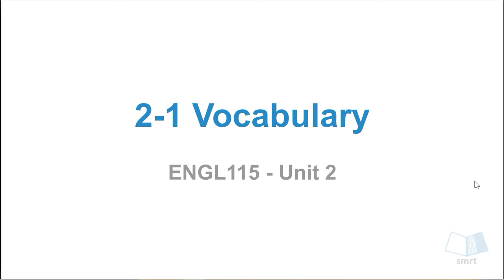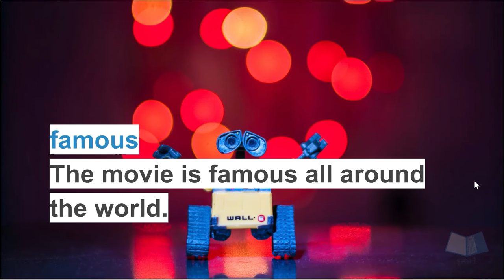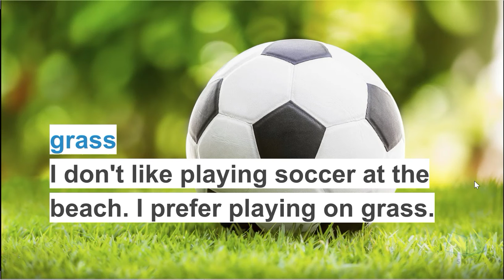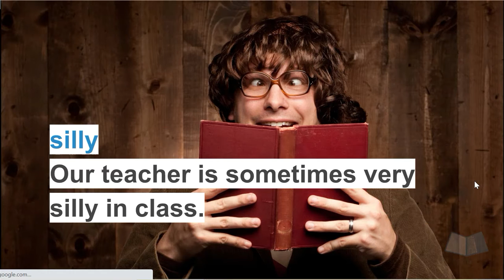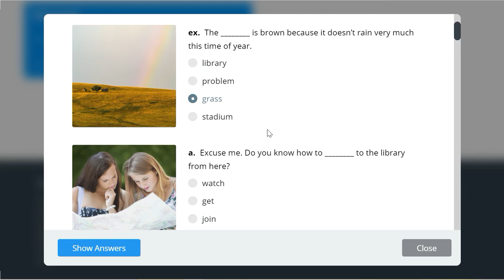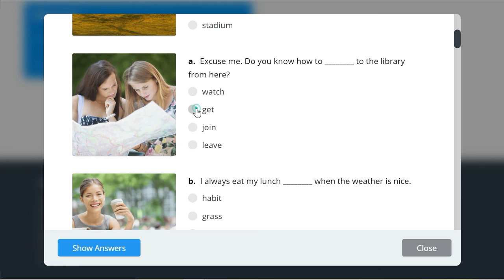ENGLOSH 2 - UNIT 6: VOCABULARY